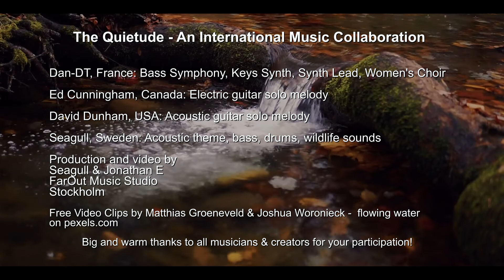The Quietude - Dan-DT, Ed Cunningham, David Dunham, Seagull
What absolute joy I have been able to experience in recent weeks by working together with these three eminent musicians, composers and producers.
Dan-DT,  Ed Cunningham and David Dunham. It's the first time all four of us have collaborated and the result is "The Quietude".
I am very honored, and filled with joy!

The theme of this song is the "inner stillness" we all need sometimes.

So we wish you all a moment of "inner stillness". ;)